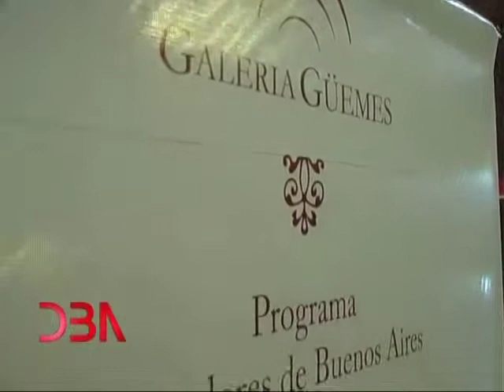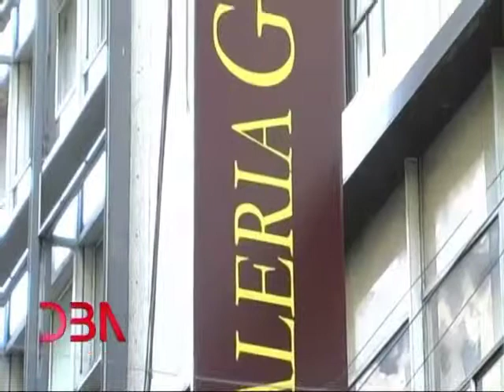Programa 18 de Septiembre 2011: Curiosa Buenos Aires: Galería Güemes